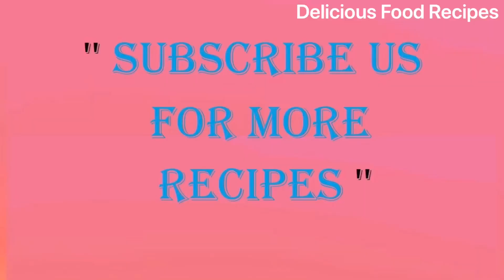Egg 65 | Easy Egg Snack | Evening snacks recipe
Egg 65 recipe | How to make egg 65 recipes at home | Crispy egg fry | Egg 65 | Evening snacks recipe

Ingredients:
Kashmir red Chilli powder - 1 Tsp
Cumin powder - 1 Tsp
Curry leaves
Ginger & Garlic paste - 1/2 Tsp
Garlic
Oil
water

Evening snacks Recipe | evening snacks recipe | recipes for snacks | egg recipes | how to make egg 65 | egg curry recipe | Egg recipe